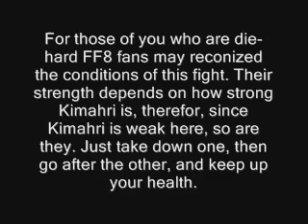Final Fantasy X International: No Sphere Grid Part 14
Kimarhi's Battle with his old Ronso Friends, but with different music.